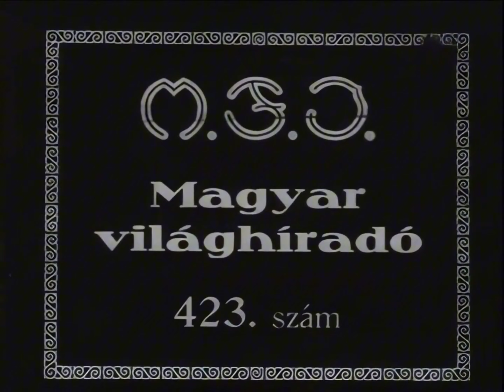Magyar Világhíradó opening/Magyar Film Iroda RT. production logo (1934)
Date: 1934
Language: Hungarian
Country: Hungary
Movie/Film: Magyar Világhíradó 423

The L&S Video Network and all of its members do not believe in any of the ideologies of the nations which anthems or logos are shown. However, it is still important that we archive all logos and anthems/songs, no matter the ideology, nation, culture or party. - HistoryNerd1958